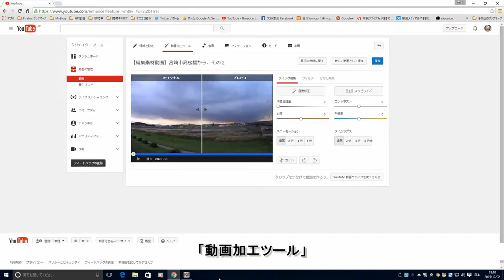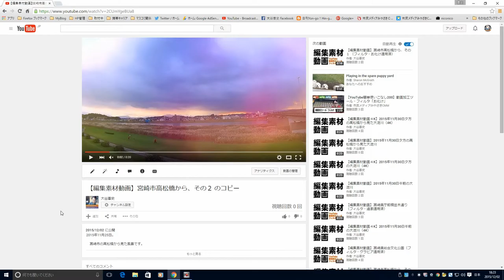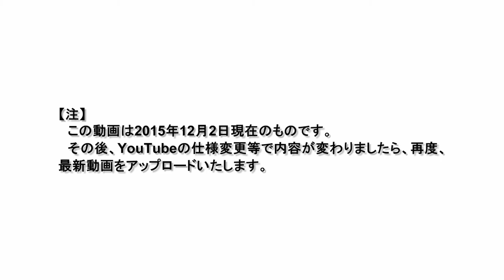【YouTube簡単使いこなし201】動画加工ツール・フィルタ「お祭り」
【重要】動画エディタは2017年9月20日でサポートを終了します。ご注意ください！
動画づくりの原点に戻ります。YouTubeが提供しています「動画エディタ」についてシリーズでお話させていただきます。

　以前の動画「【YouTube簡単使いこなし169】動画加工ツール『フィルタ』について」で、フィルタの適用の概要についてお話しました。YouTubeが提供していますフィルタには27種類あります。
・HDR風
・LOMO風
・クロスプロセス
・オールドファッション
・シネマスコープ
・お祭り
・オートン効果
・白黒
・セピア
・1960年代
・ドキュメンタリー
・お化け
・ノスタルジック
・パンク
・風刺漫画
・過激
・Lo-Fi
・８ミリ
・モダンポップ
・グラビア
・アウトドア
・アーバン
・オートトロフィック
・温度
・ヒートマップ
・モザイク
・寸劇

　あまり名前やフィルタの内容を知らないで使っている方も多いのではないかと思います。

　そこで、１つ１つのフィルタについてお話をしたいと思います。

　今回の「YouTube簡単使いこなし」シリーズ第201回では、その27種類あるうちの１つ「お祭り」についてお話したいと思います。
　「お祭り（Festival）」とは、名前の通り、お祭りのように明るく華やかな感じがするフィルタです。